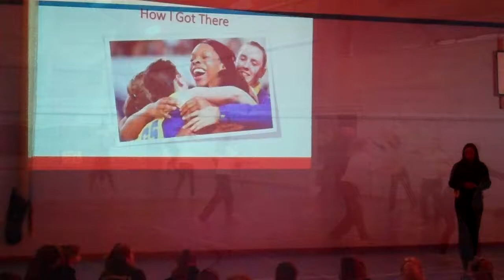Gresham's Netball Pre Season Eboni Beckford Chambers